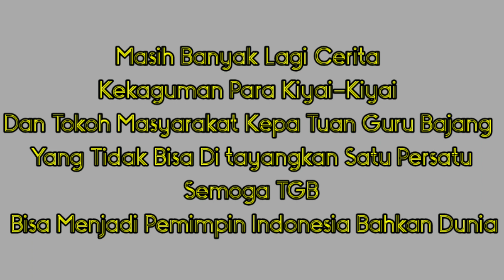Kagum Dan Bangga||Berikut Video Kekaguman Para Tokoh Ke Sosok TGB#tgb